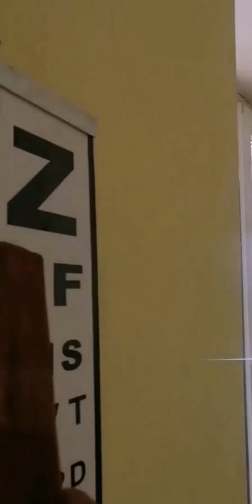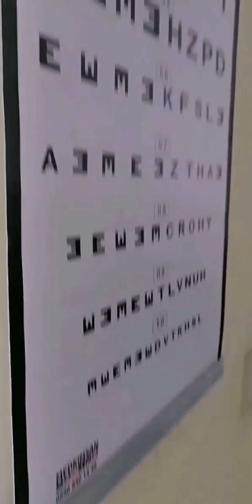27 мая 2023 г.